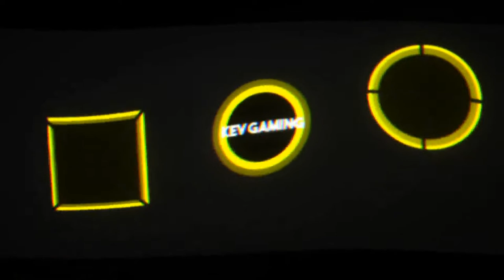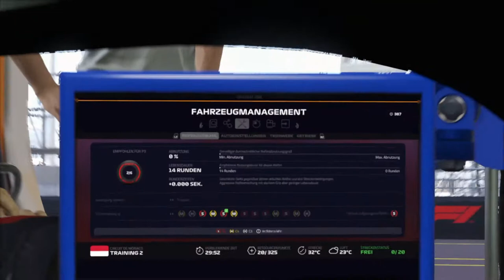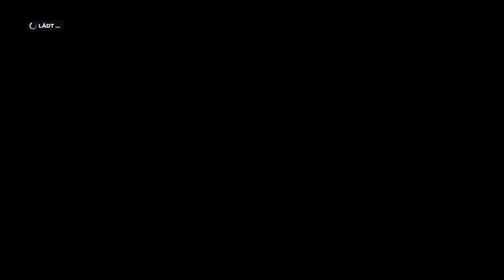Let's Play F1 2019 Karriere Saison 2 #16 Monaco Training